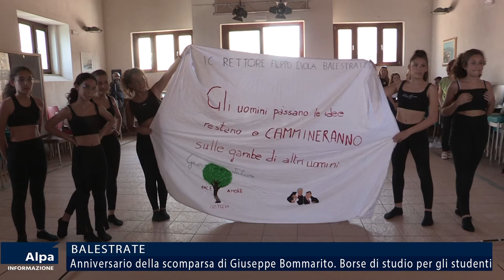Il ricordo dell'appuntato Giuseppe Bommarito. Borse di studio a studenti di Balestrate